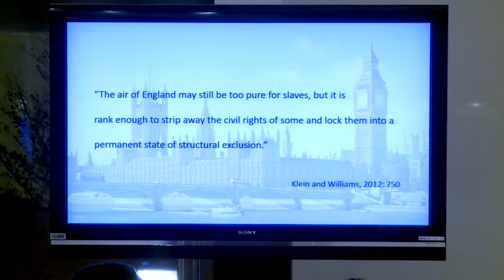Lecture Explores Complexities of Human Trafficking in West Africa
Legal historian Professor Benjamin Lawrance shares insight into human trafficking in West Africa and urban slave resistance at a talk at Georgetown University in Qatar (GU-Q).